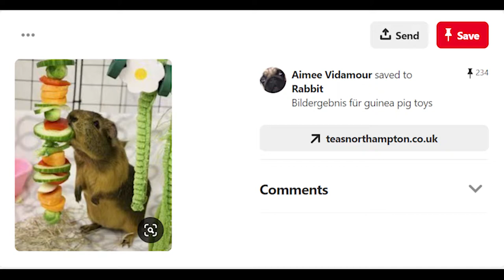Hanging Treats | Guinea Pig Vlog #26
I had some inspiration this week and made the guinea pigs some hanging veggies!